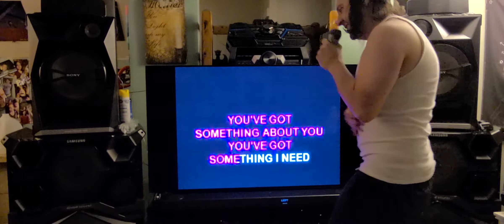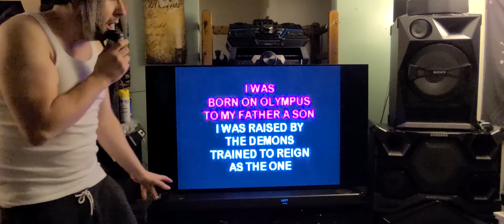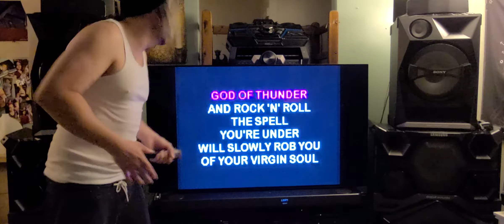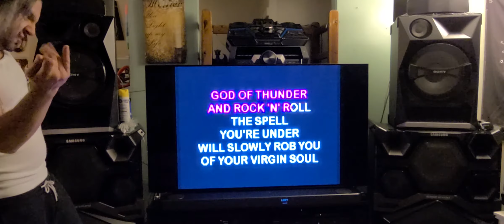God Of Thunder (July 24, 2020)